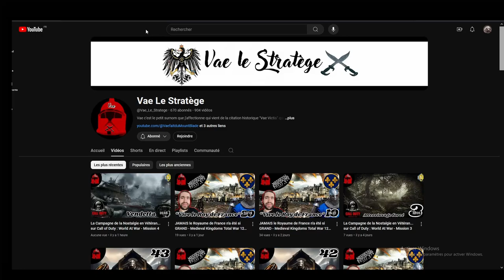ROME 2 TotalWar - Coop @Vae_Le_Stratege Séleucide/Égypte | Épisode 22